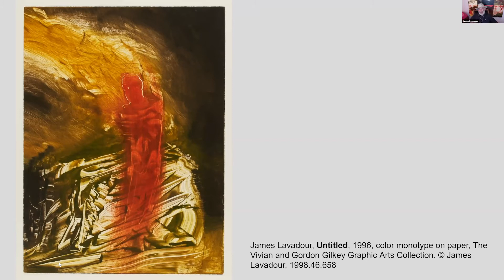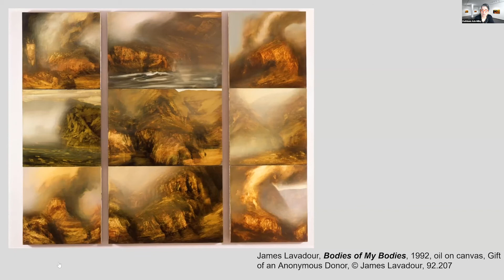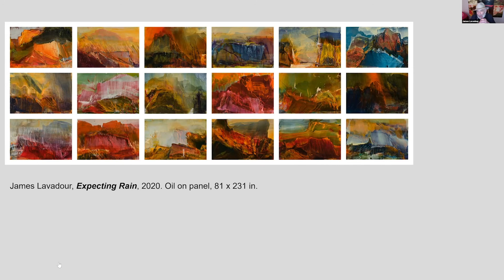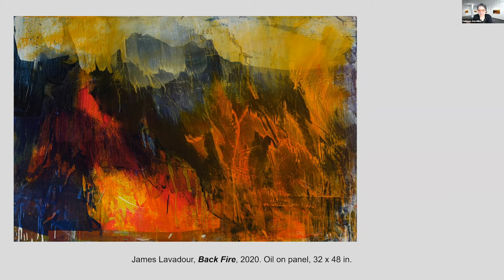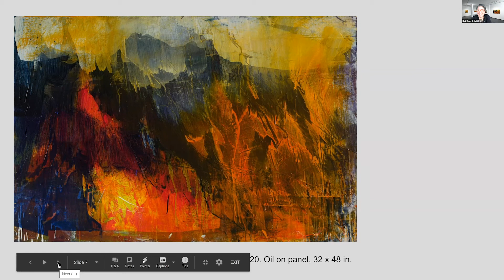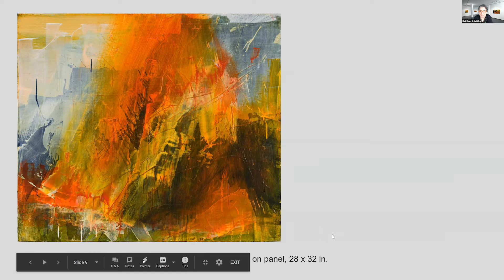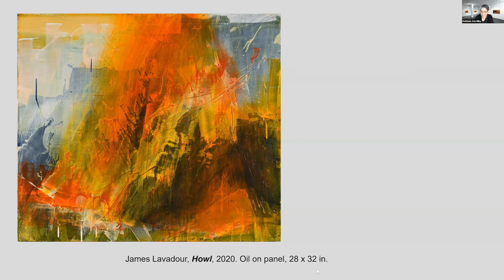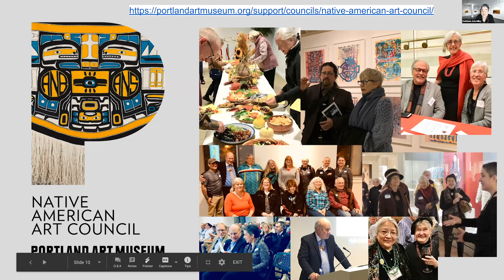IN CONVERSATION: James Lavadour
Conversation with James Lavadour, Kathleen Ash-Milby (PAM), and Jane Beebe (PDX Contemporary Art)